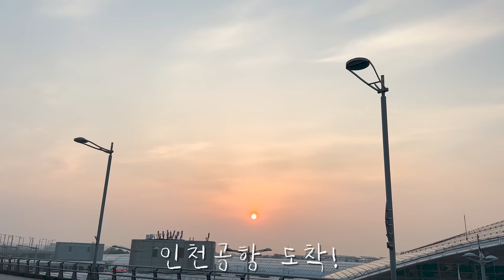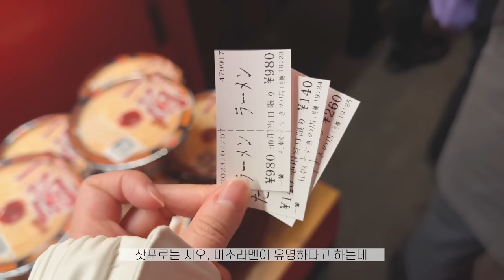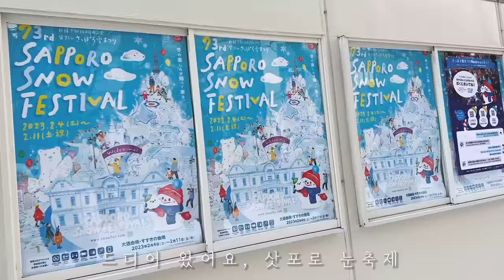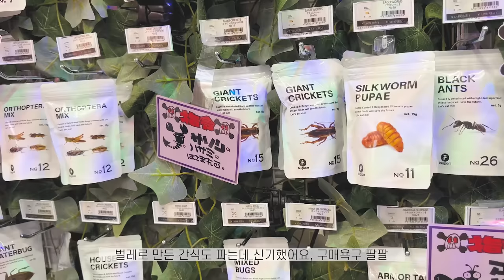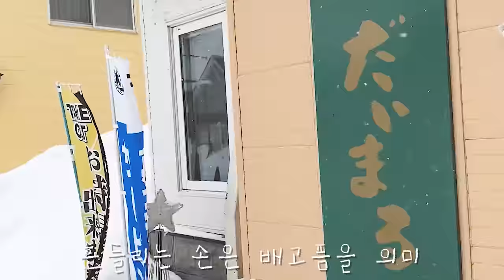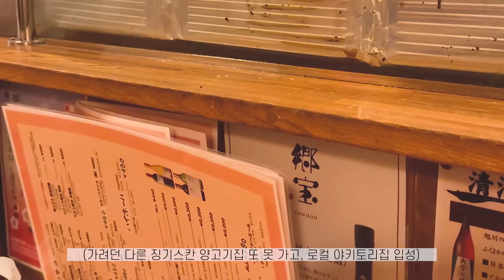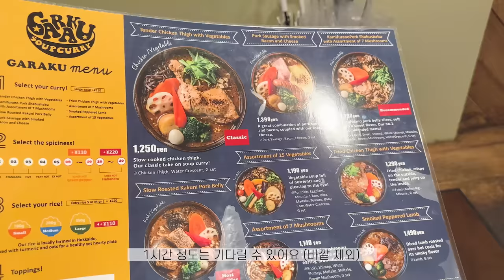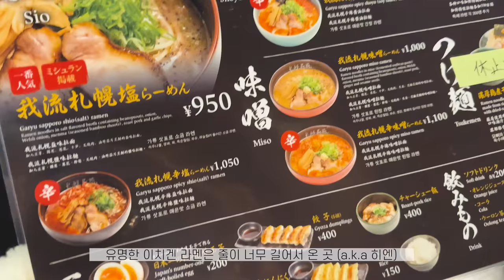[VLOG] 초극성수기의 겨울 삿포로 ❄️ㅣ홋카이도 먹방여행 💸 에 눈축제를 곁들인,, (ft. 미슐랭 2스타, 스시, 현지인 시오라멘 맛집, 카이센동, 야키토리, 스프카레 🤤)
[SUBTITLES]
Japanese : Yujin
Vietnamese : Phương Thảo